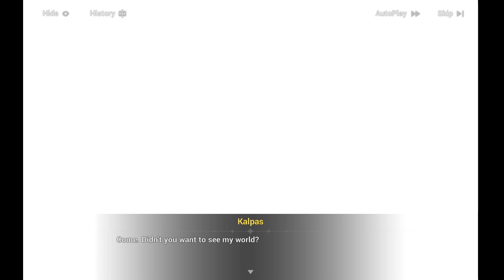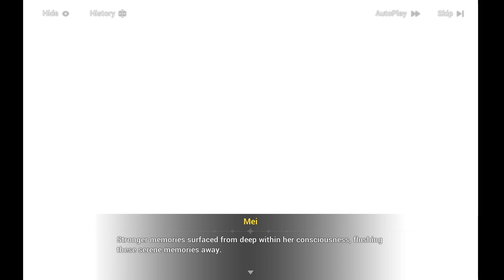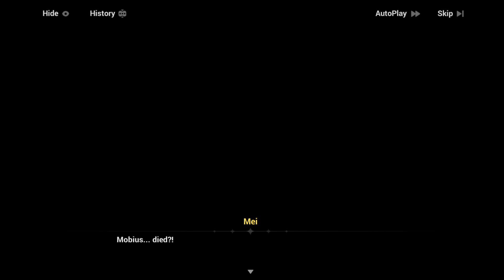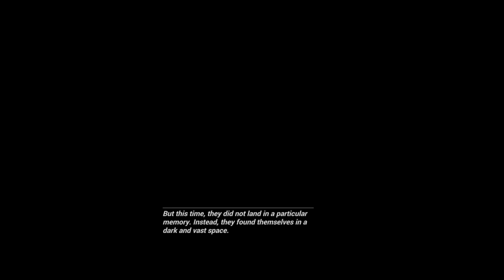Honkai Impact 3rd STORY PLAYTHOUGH NO COMMENTARY CH 30 3/6 - Marcia Funebre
Kalpas deals with his own demons, while Aponia and Eden look for ways of their own to fix this problem. This story chapter is divided in six videos for length.

Honkai Impact 3rd Story Playthrough Ch 1 and until the last chapter includes the full Honkai Impact 3rd story mode gameplay. This NO COMMENTARY Playthrough is recorded on PC running on max settings at 1080p. More chapters will be uploaded as new story chapters are included in the game